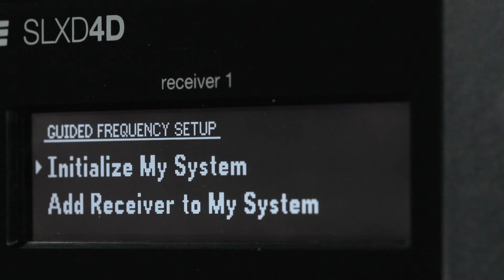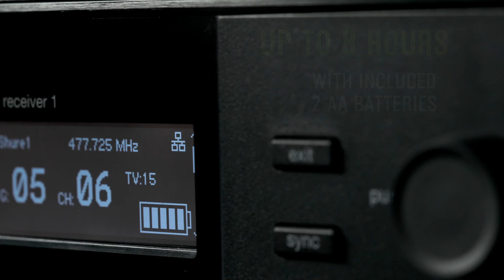Shure SLX-D Digital Wireless Overview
Your performance should never be in question. Whether presenting, educating, praising or entertaining, your relationship with your audience is singular. With SLX-D Digital Wireless Systems, you can stand confidently on a strong foundation and build the wireless installation to match ongoing demands.  From day-long presentations to nighttime performances, SLX-D Digital Wireless provides wireless excellence, wherever required.